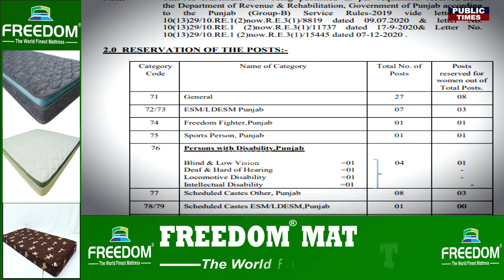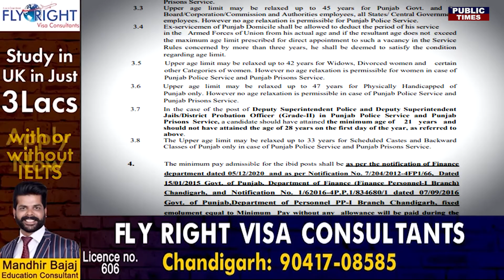ਨੌਕਰੀਆਂ ਦੇ ਨਾਮ ਤੇ ਬੇਰੋਜ਼ਗਾਰਾਂ ਦੀਆਂ ਜੇਬਾਂ ਤੇ ਡਾਕਾ ਮਾਰ ਰਹੀ ਹੈ ਸਰਕਾਰ, ਨੌਕਰੀ ਲਈ Apply ਲਈ 3000 ਰੁਪਏ ਫੀਸ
ਨੌਕਰੀਆਂ ਦੇ ਨਾਮ ਤੇ ਬੇਰੋਜ਼ਗਾਰਾਂ ਦੀਆਂ ਜੇਬਾਂ ਤੇ ਡਾਕਾ ਮਾਰ ਰਹੀ ਹੈ ਸਰਕਾਰ, ਨੌਕਰੀ ਲਈ ਅੱਪਲੀ ਕਰਨ ਲਈ 3000 ਰੁਪਏ ਫੀਸ